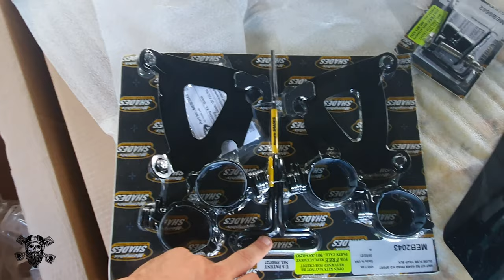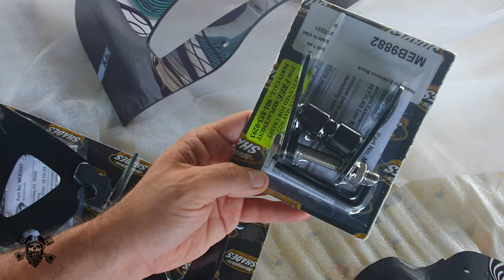Memphis Shades Road Warrior install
MY BIKE:
2020 Harley-Davidson Low Rider S

EQUIPMENT
€ 16,36 7%di SCONTO | 5-3/4 5.75 motore HA CONDOTTO il Faro DRL per Harley Moto Faro Proiettore Luce di Azionamento 5 3/4 "Per Harley faro

€ 15,36 19%di SCONTO | Faro anteriore nero lucido per moto 5.75 "5 3/4 pollici alloggiamento del secchio supporto per rivestimento Shell per Harley Dyna Sportster Iron XL 883

cavo adattore

GEAR
GoPro Hero 8: